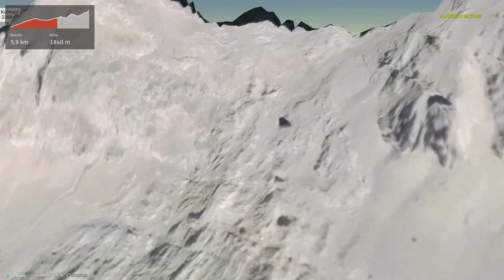Wanderung in der Silberregion Karwendel: Steinfalk ab Eng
Steinfalk ab Eng

Quelle
Community
Missener Straße 18
87509 Immenstadt